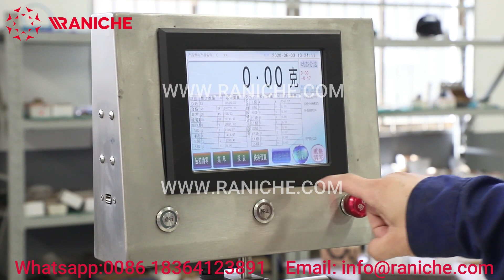Food Grade Automatic Weight Sorting Machine Checkweigher For Chicken Meat Seafood Fish Crabs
RANICHE Machinery Technology is a professional integrated solution supplier of automatic poultry processing system.
We have more than 20 years of experience in the production of poultry slaughterhouse equipment. Our professional design team and overseas installation team help customers have built more than 800 poultry slaughter lines.
We can produce, design, install 300 bph-13500 bph poultry abattoir processing line.